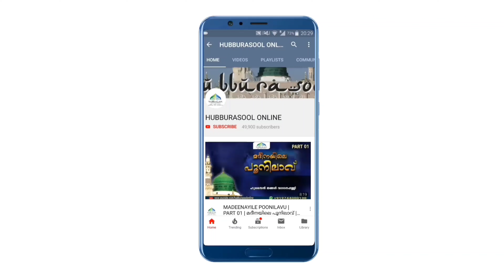ദാരിദ്രം പേടിക്കുന്നവർക്ക് പരിഹാരം | Latest Speech Aslami Usthad | Hubburasool Online